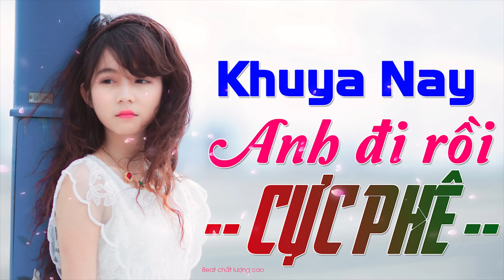Khuya Nay Anh Đi Rồi... Tuyệt Phẩm Rumba Mới Đét Võ Minh Lê Hay Nhất Mọi Thời Đại - Nghe Thử 1 Lần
Beat chất lượng cao xin mời quý vị và các bạn cùng thưởng thức tác phẩm: Khuya Nay Anh Đi Rồi... Tuyệt Phẩm Rumba Mới Đét Võ Minh Lê Hay Nhất Mọi Thời Đại - Nghe Thử 1 Lần Bạn Sẽ Không Hối hận

Tracklist
Khuya nay anh đi rồi
Phố đêm
Đón xuân này nhớ xuân xưa
Cõi nhớ
Yêu một mình
Được tin em lấy chồng
Mưa qua phố vắng
Đường tình đôi ngả
Cho vừa lòng em
Sông quê
Đêm mưa nhớ mẹ
Chiều hạ vàng
Xin trả lại cho em